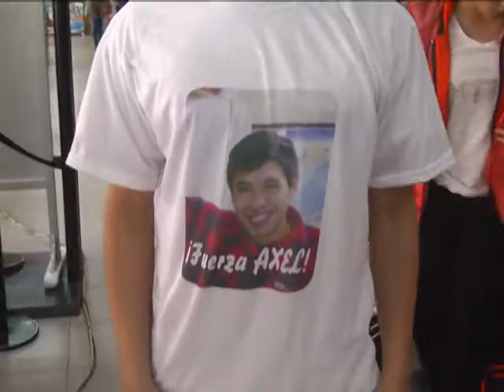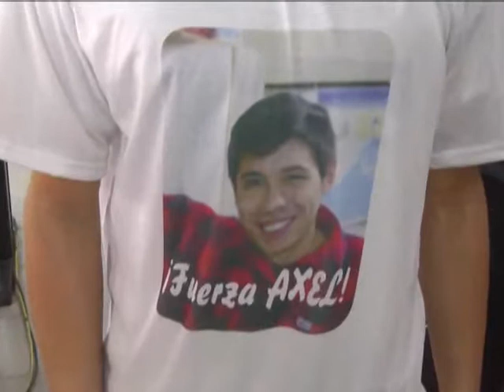10 10 17 GISELA Y CHICOS 2 DEDICATORIA A AXEL